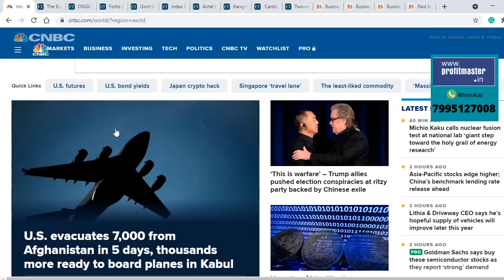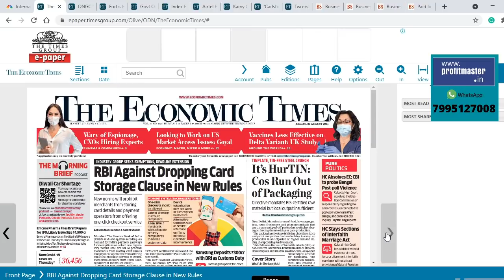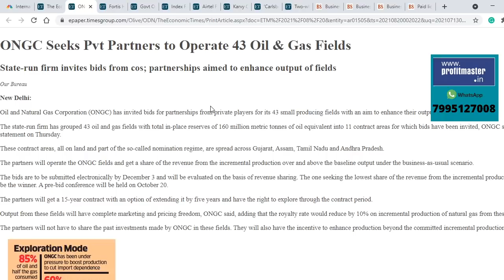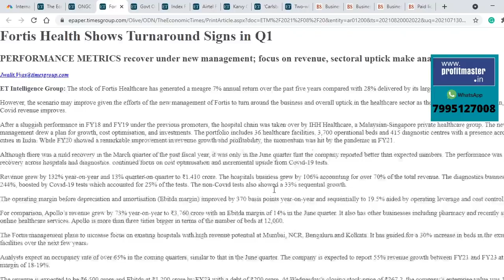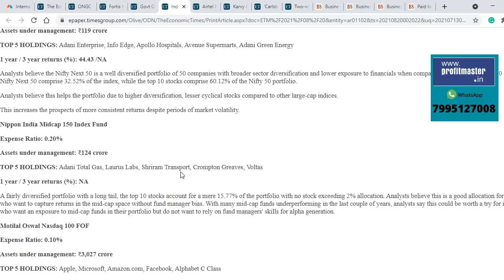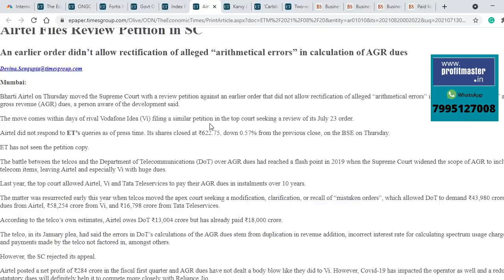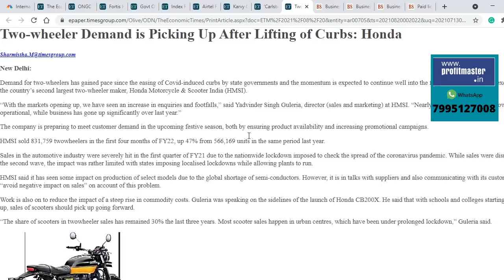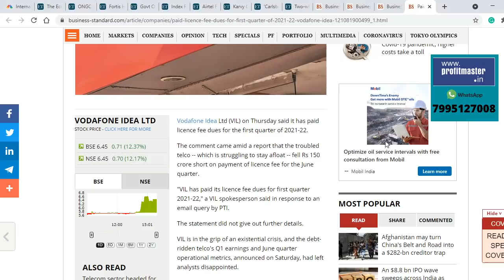ఈ Infra Stocks మిస్ చేసుకోవద్దు | Fortis కష్టాలు తీరిపోయాయా? ఈ Index Fundsలో మంచి లాభాలు| Bira share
Top Business headlines in Telugu | Stock Market news in Telugu | Nagendra Sai | August 20th | Stocks news | News in Telugu | Business news |

ONGC Seeks Pvt Partners to Operate 43 Oil & Gas Fields|
Fortis Health Shows Turnaround Signs in Q1 |
Govt Orders to Boost Road Construction Stocks |
Index Funds You Can Invest In |
Airtel Files Review Petition in SC |
Karvy Chairman Arrested on IndusInd Plaint |
‘Carlsberg’s India Volumes Rise 40% in June Quarter’ |
Two-wheeler Demand is Picking Up After Lifting of Curbs: Honda |